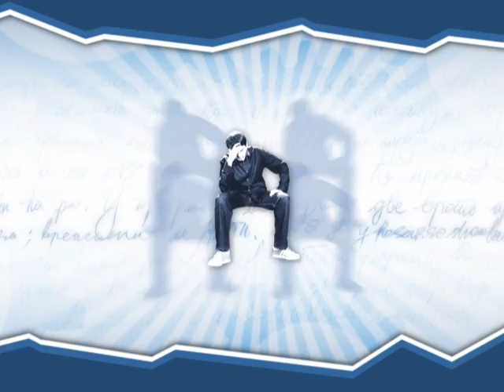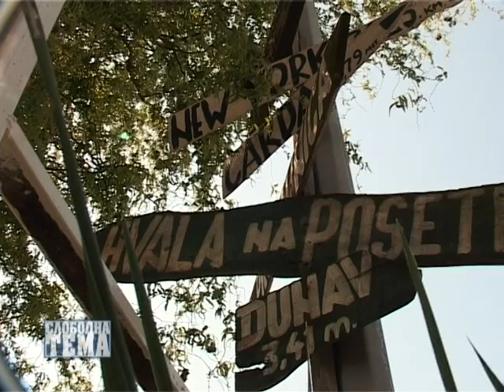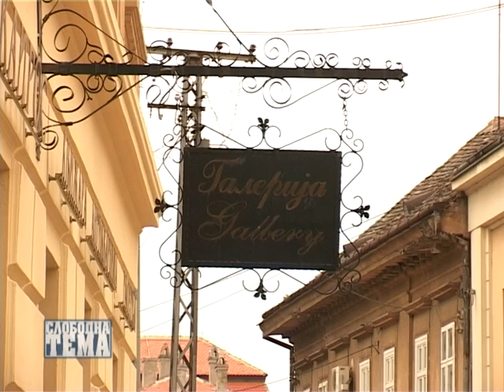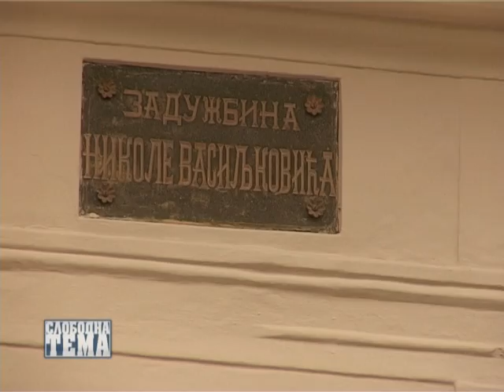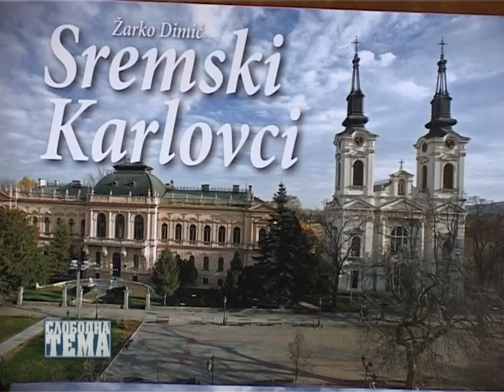Slobodna tema 055 - Turizam